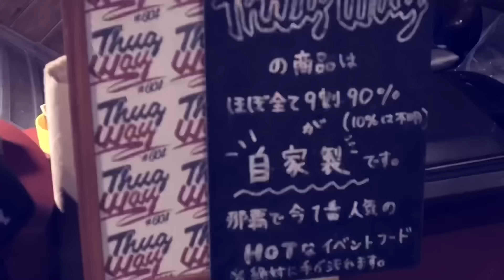Morning glow /604(仙手.TOCCHI.Hang) /prod.CraftBeatz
▪️［Morning glow ］ from604(仙手.TOCCHI.Hang )
▪️prod.CraftBeatz
▪️directed by COYOTE AGREE

▪️［Neko bann EP］ from THUGWAY 604 2019/4/XX/ release coming soon.